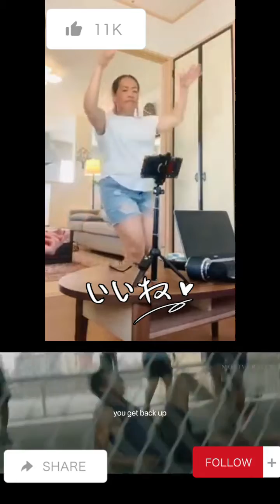BEAUTY IS AN ALTTITUDE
Self-confidence is a supper power. Once you start to believe in your self magic starts happening..